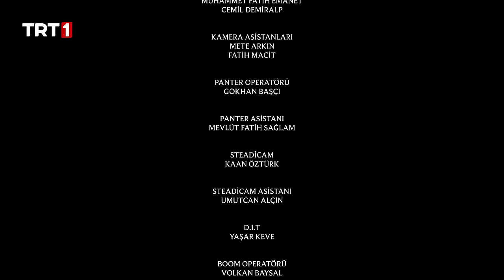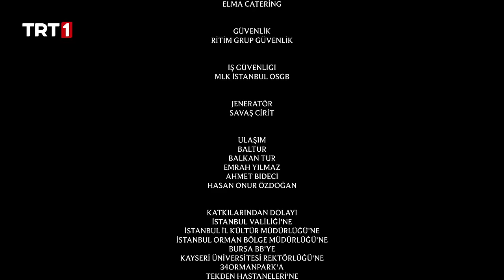Aşkın Yolculuğu: Hacı Bayram-ı Veli 19. Bölüm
Aşkın Yolculuğu Hacı Bayram-ı Veli 19. Bölüm Özeti:

Bayram, Somuncu Baba vesilesi ile ahilerin ve kervanların sorumluluğunu üslenmiş Ahi Beyi olmuştur. Bursa zamanında Sultan inşaatın durumunu sorar Numan’a. Sultan camiye 2 değil tek minare yapılmasını ister, “kendisinden sonra gelecek kişiler hazıra alışmasın” der.
Emir Sultan ise sırlarla dolu Somuncu Baba’yı tanımak için fırınına gider. Molla Numan bunu öğrendiğinde ise kendisini oraya götüren şeyin ne olduğunu bilmediğini söyleyecektir.
Adana zamanında ise Bayram, Ömer’in ustası Refik’in Ömer üzerine kurduğu tezgâhı ortaya çıkarır suçunu itiraf etmesini söyler. Taş ustası Vasilis Müslüman olur ve İbrahim adını alır.

“Aşkın Yolculuğu: Hacı Bayram-ı Veli” dizisi, Ankara Kara Medrese’de bir molla olan Numan’ın Somuncu Baba ile yollarının kesişmesini, tasavvufla tanışmasını ve manevi ilerleyişini tamamlayarak Hacı Bayram-ı Veli olmasının serüvenini anlatıyor.

Yönetmen: Kamil Aydın, Yücel Hüdaverdi
Senarist: İsa Yıldız
Oyuncu Kadrosu: Burak Sevinç, Hüseyin Soysalan, Sena Çakır, Atakan Yarımdünya, Kemal Başar, Sinan Albayrak, Fırat Topkorur, Derda Yasir Yenal, Aydın Sigalı, Latif Koru